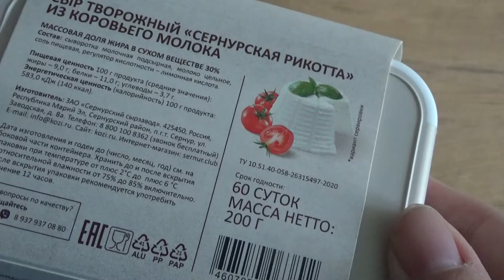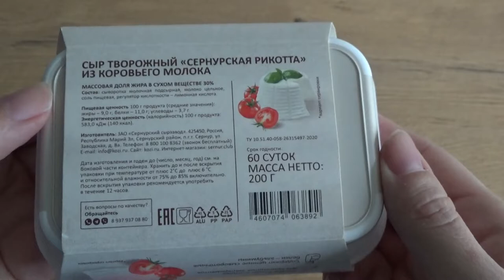Art Manij ОБЗОР ⛔Сыр Рикотта 🧀 «Сернурский сырзавод»😲